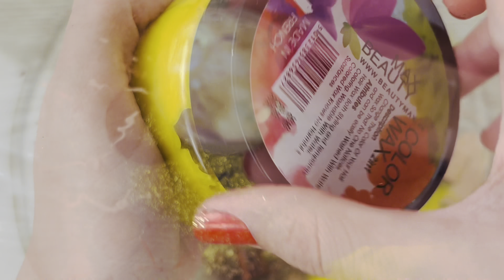UNICORN Slime ASMR- Mixing Makeup Eyeshadow Into Satisfying Slime #132